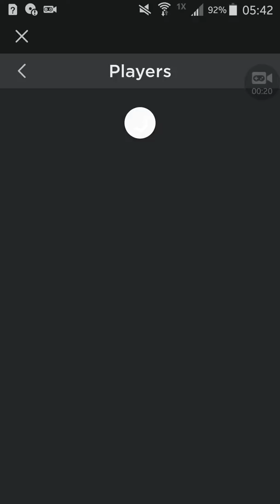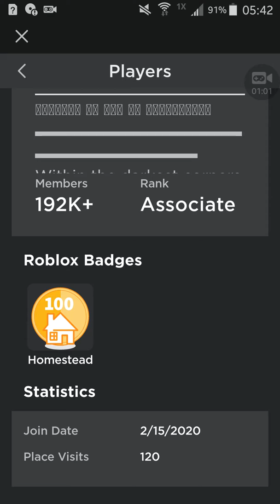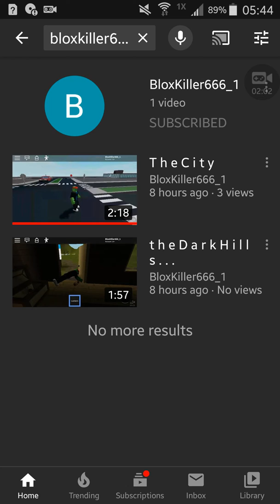The new Roblox Account (please investigate)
BloxKiller666_1 is what seems to be a "New Roblox Myth"